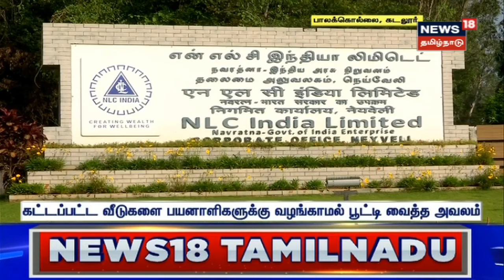Cuddalore | NLC-க்கு நிலம் கொடுத்த மக்கள் வீடு கிடைக்காமல் தவிக்கும் சோகம் | Neyveli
என்.எல்.சி. நிறுவனத்திற்கு நிலம் அளித்தவர்களுக்காக, மாற்று இடத்தில் கட்டப்பட்ட வீடுகள் 3 ஆண்டுகளுக்கு மேலாக பூட்டி வைக்கப்பட்டுள்ள நிலையில், அதனை பயனாளிகளுக்கு வழங்க ஒப்பந்ததாரர்கள் ஒரு லட்சம் ரூபாய் லஞ்சம் கேட்பதாக புகார் எழுந்துள்ளது.